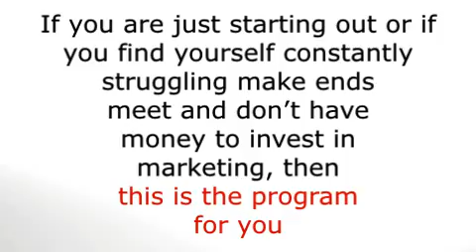60 Clients in 60 Days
Looking to grow your massage business fast. In the 60 Clients in 60 Days program you'll be given a no-cost, step-by-step process for building your massage business in weeks, not years.